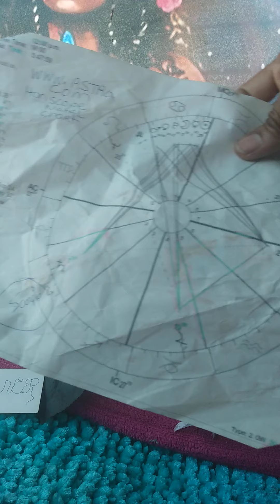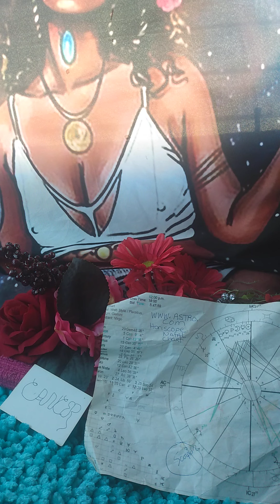🌞 in the 5th House Astrology! "Mommie Dearest!"